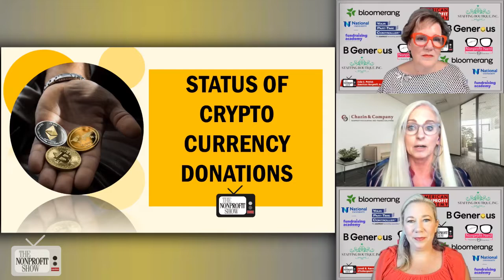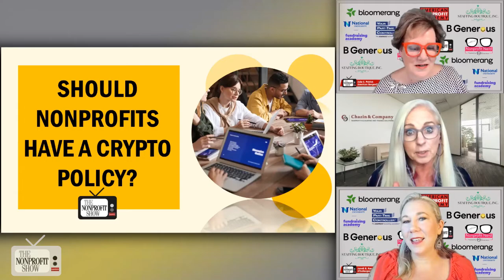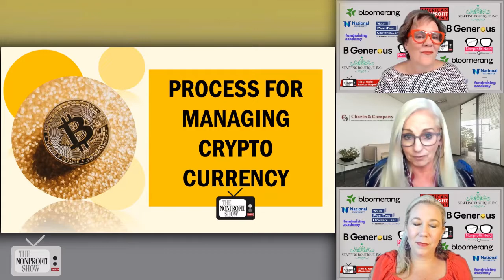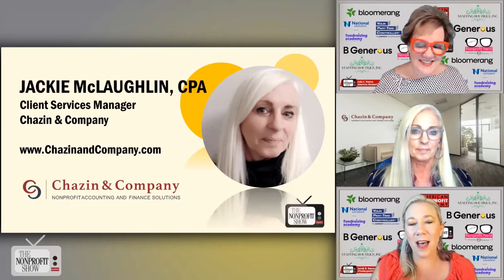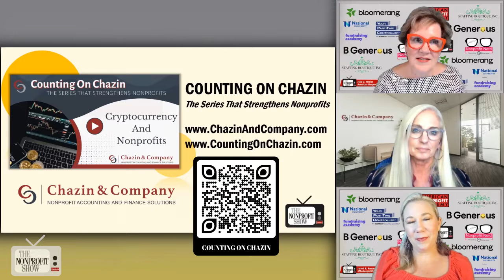Cryptocurrency And Nonprofits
Creating a crypto acceptance policy and a process for handling a donation is paramount for positioning your nonprofit to reach the 21 million Americans that own crypto. .. and are mostly aged 18- 40!.  Great way to engage the younger generation! ChazinAndCompany.com shares the latest best practices. / . . .This is a recent episode of The Nonprofit Show --the Nation’s daily live streaming telecast where the Nonprofit and Social Impact Community comes together each weekday discussing important topics-- from money to management to missions.